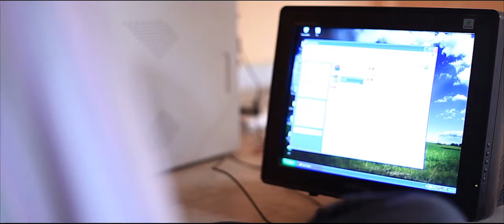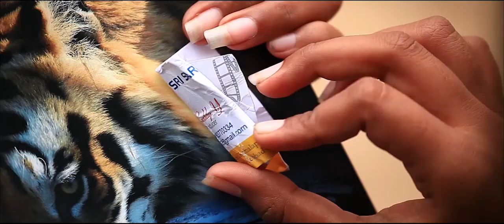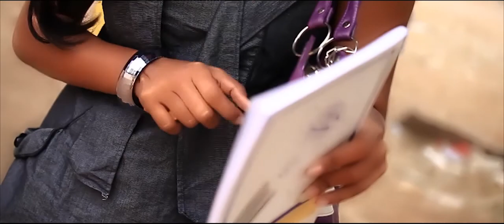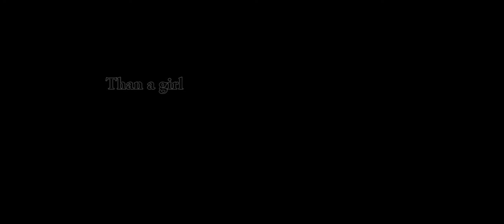LIFE IS MORE IMPORTANT THEN GIRL BY GOPI KOTHUR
Star villan  of "MARANAM" directed by Aditya chandra mouli .. "sai chand" did lead role in this film .. he is back with wonderful action .. enjoy guys